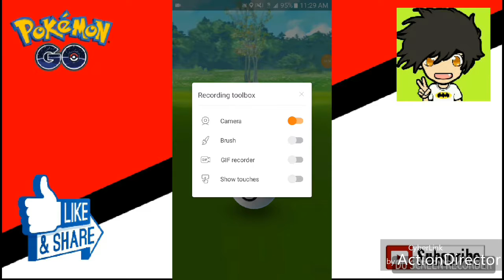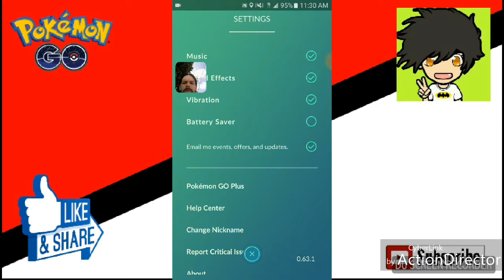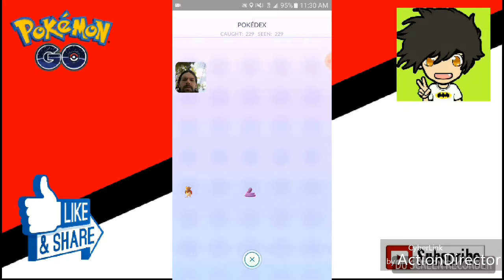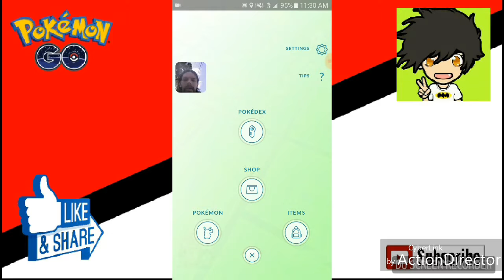Pokemon GO (Let's Play) Ep. 8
Pokemon GO Episode 8 takes us on the same path but I promise future episodes will be broader.